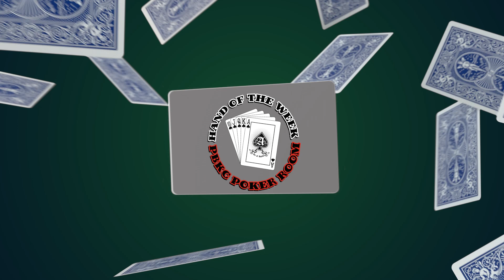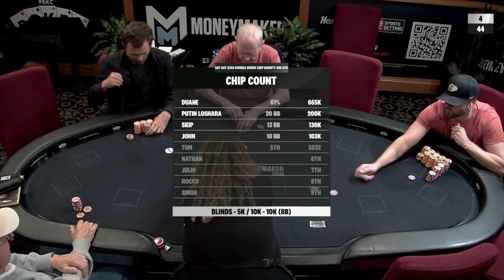PBKC Poker Hand of the Week 09/26/24!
We live stream feature and final tables Wednesday through Sunday on Facebook, Twitch.tv/PBKCPoker, X, and YouTube!